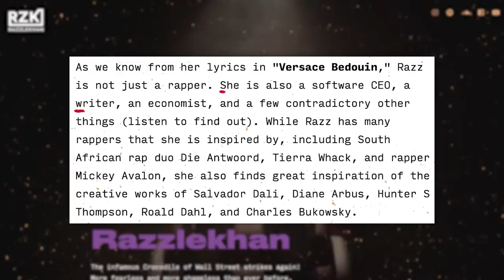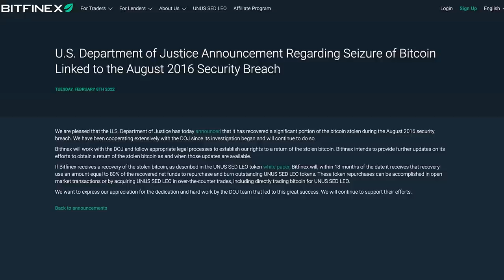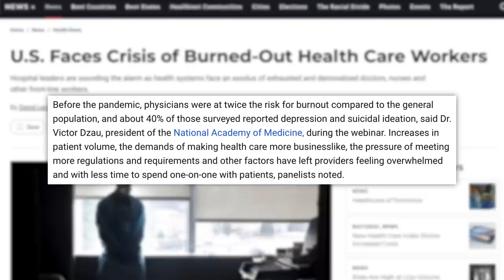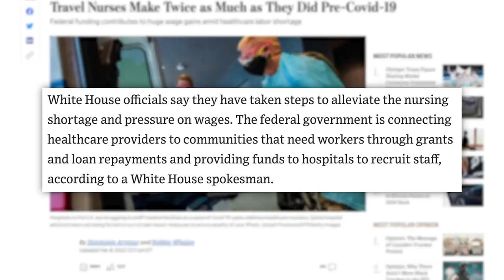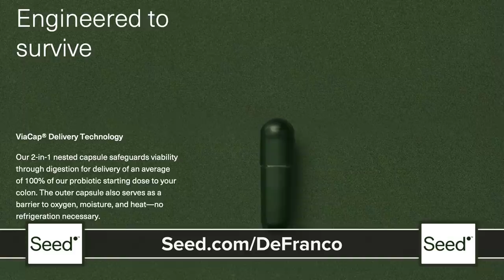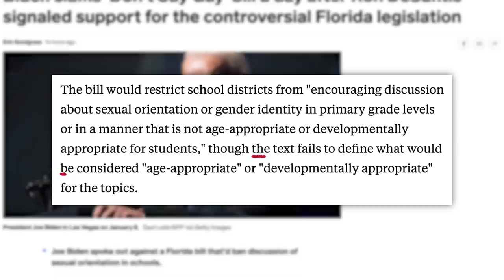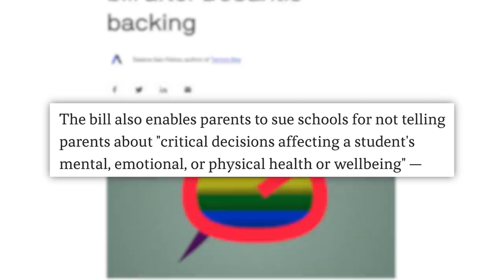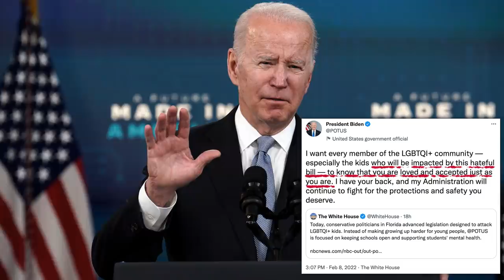We Need To Talk About The Problem With Nursing in America, Tom Holland, Florida, & Today's News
00:00 - DOJ Charges Couple with $4.5B Bitcoin Laundering Scheme as Their Rap Videos Go Viral
02:47 - Hospitals and Lawmakers Ask for a Federal Investigation into Travel Nurse Salaries
06:14 - Sponsor
07:18 - “Spider-Man” Oscar Snub Prompts Conversation About What Movies Are Award-Worthy
09:09 - Florida Legislature Moves Forward With “Don’t Say Gay” Bill
✩ TODAY’S STORIES ✩

DOJ Charges Couple with $4.5B Bitcoin Laundering Scheme as Their Rap Videos Go Viral:

Florida Legislature Moves Forward With “Don’t Say Gay” Bill:
Executive Producer: Amanda Morones
Produced by: Cory Ray
Edited by: James Girardier, Julie Goldberg, Maxwell Enright
Art Department: Brian Borst, William Crespo